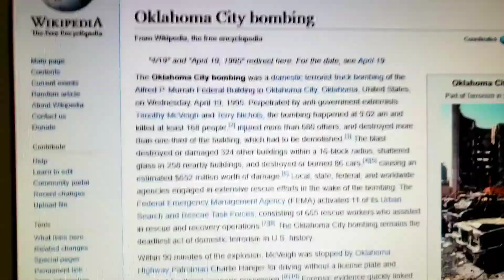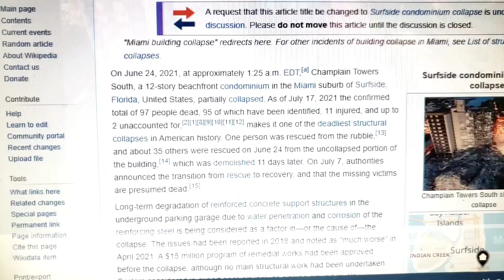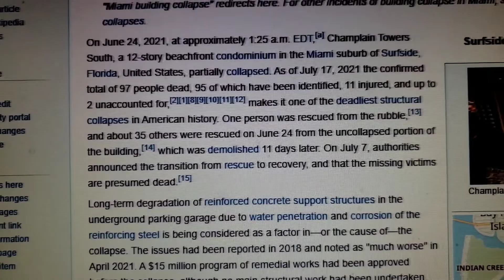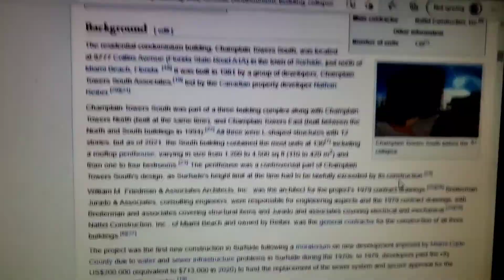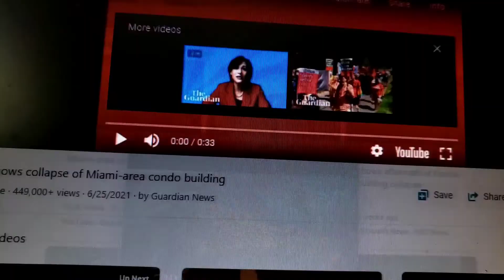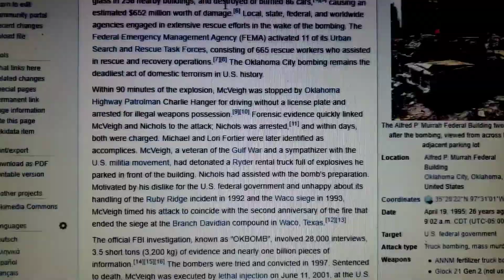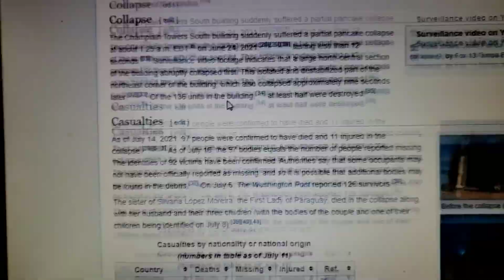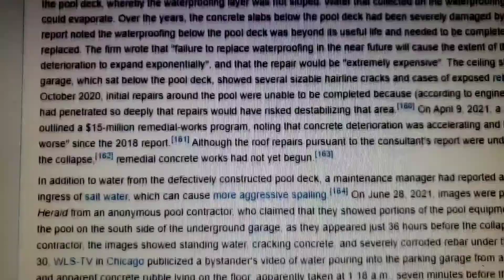florida building collapse was ode to 9/11 September 11th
look at all the numbers surrounding this recent headline news worldwide. read in codes, read between the lines, and stay woke peoples!!! jq...